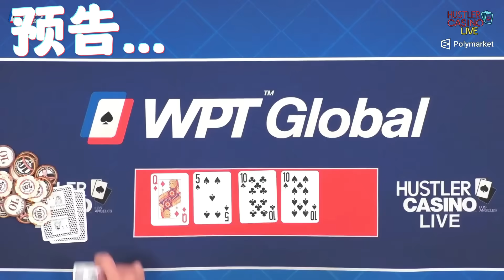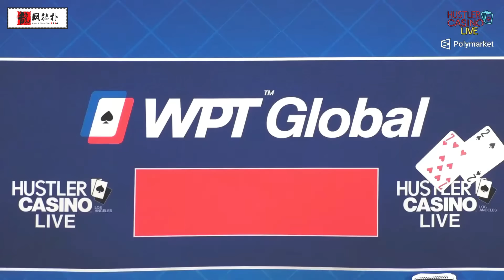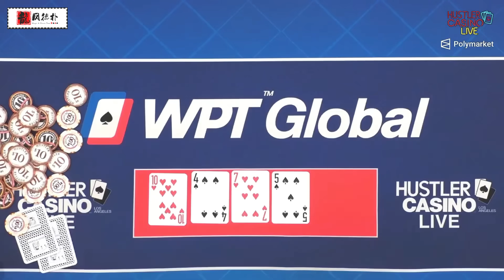【必看德州扑克】否极泰来！顺子！炸弹！三手牌，筹码翻25倍！！美女高额德州现金桌，S8,24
Hustler 超高额现金桌 精彩集锦
扑克 poker 德州扑克 赌博 gamble 现金桌 cashgame 高额 high stakes#highlights#集锦#体育#sport#美女#tom dwan#传奇扑克